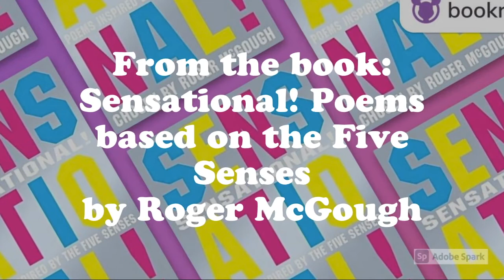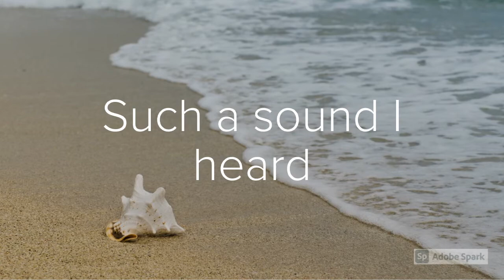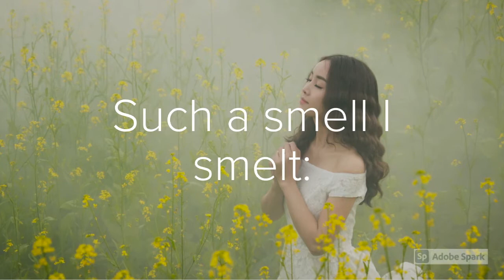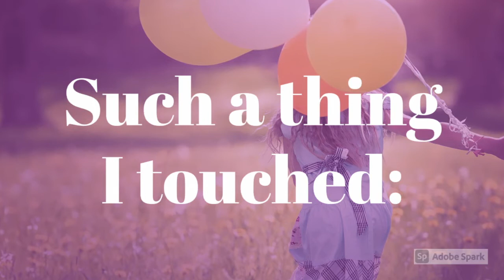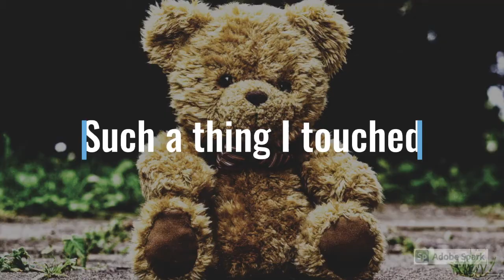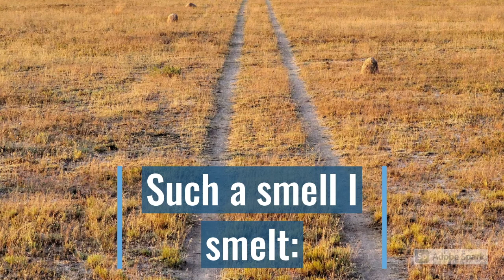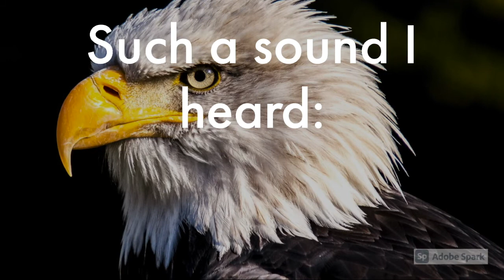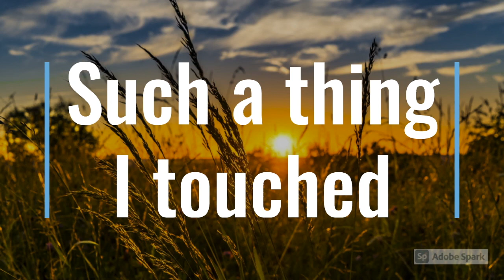Barle Class - 'Such a Sound I Heard' Poetry. Based on the poem: The Magic of the Brain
Created and edited on Adobe Spark Video.

Based on the poem: The Magic of the Brain by Jenny Joseph

Taken from the book: Sensational Poems Inspired by the Five Senses, chosen by Roger McGough.